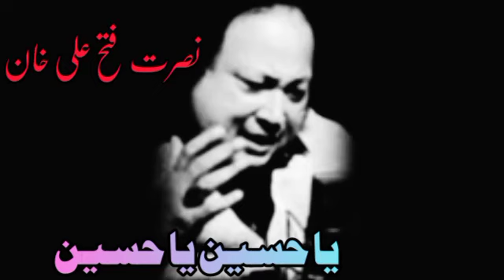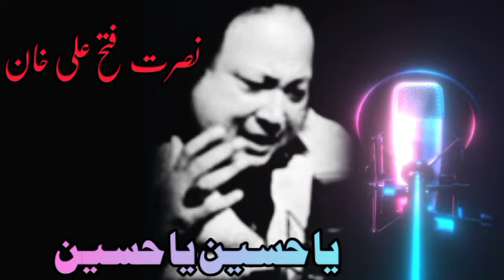Qawwali | Ya Hassan Ya Hussain beautiful qawwali Nusrat Fateh Ali Khan | Nfak qawalli | Remix Qawali